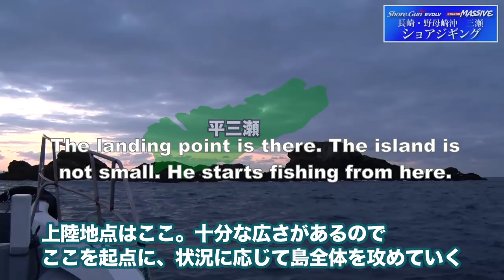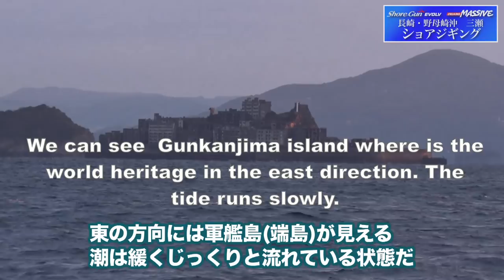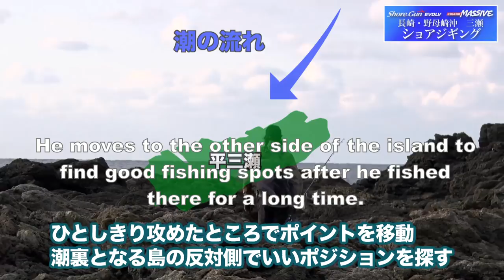Shore jigging with “JIGARO” for Yellowtail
Numata fished with “JIGARO” series. Please watch how he changes the lures in the difficult situation.